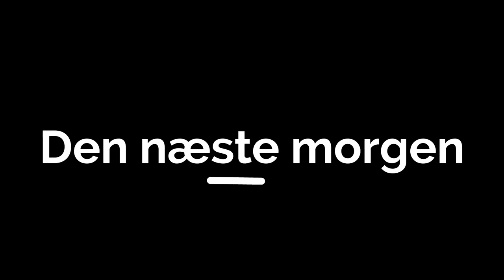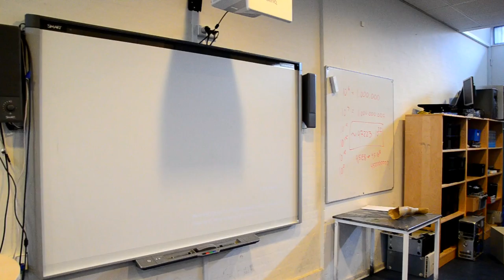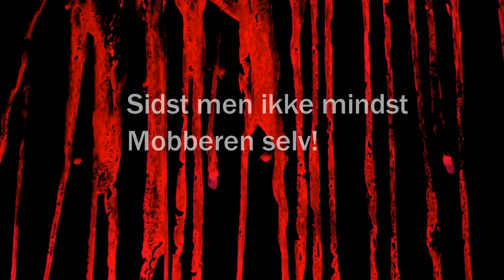Mobberen Hævnens Dag X-Class Skole Film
Dette er en kortfilm vi har arbejdet med i vores IT timer på X-Class.
Nyd den (Cringe level over 9000)